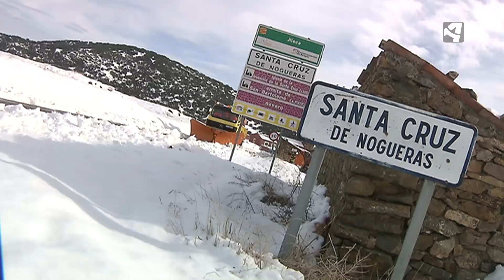NO HAY PUEBLOS AISLADOS